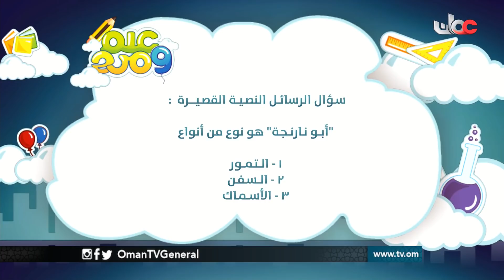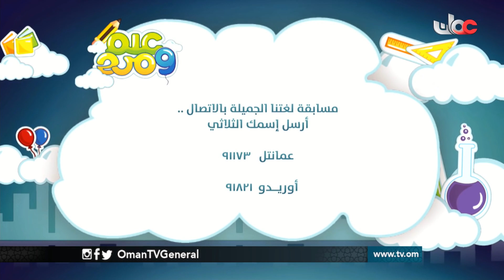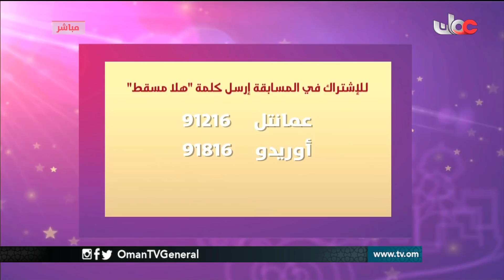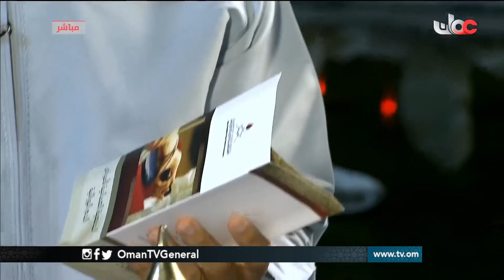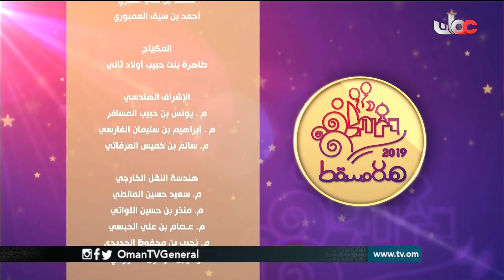هلا مسقط | الثلاثاء 22 يناير 2019م